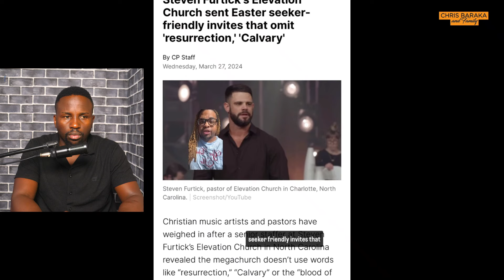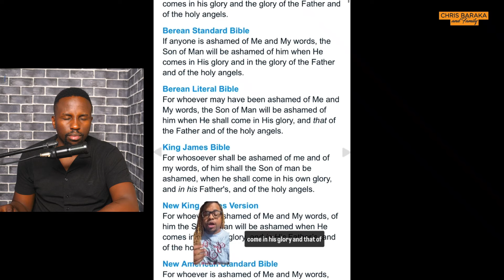WHAT CELESTIAL SAID ON MIKE TODD, JAMAL BRAYANT, STEVE FURTICK WILL SHOCK YOU!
SHOCKING! I REPENT AND CONFESS -  PROPHET LOVY ELIAS OPENS UP  ABOUT THE EXPOSE!!

SHOCKING: SEE PASTOR EZEKIEL PROPHECY!! IS THIS WHAT'S HAPPENING TO ERIC OMONDI?

THEE PLUTO SHOW ND OTHERS MAKING MONEY, WHILE SOMEONE IS CRYING MR.TEE ND PITSON TAKE ON LOYALTY TEST

PITSON REVEALS SOMETHING ABOUT SIZE 8 THAT MANY DONT KNOW AND 3 TIPS FOR CREATING A HIT SONG.